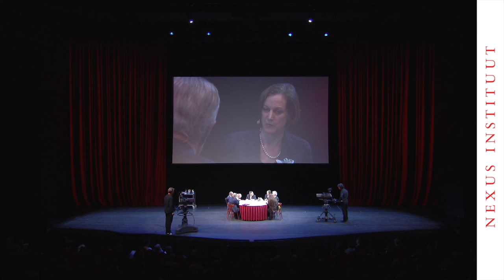Does Evil Exist?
During the Nexus Conference Waiting for the Barbarians Anne Applebaum, Bettina Stangneth, Marian Turski and Donald Sassoon discuss the question ‘Does Evil Exist?’.

Nexus Conference Waiting for the Barbarians
14 November 2015